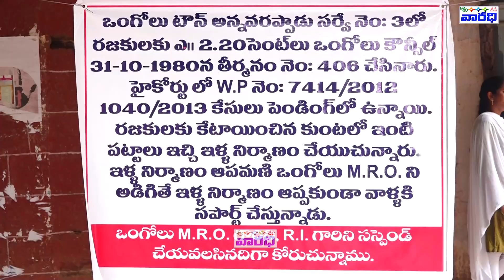వాగులు, కుంటల్లో నిర్మాణాలు చేయకూడదని జీవోలు, హైకోర్టు ఆర్డర్ ఉన్న ఒంగోలు MRO పట్టించుకోవట్లేదు !